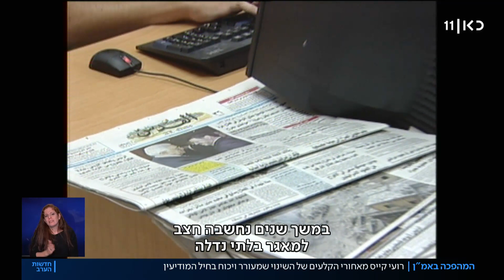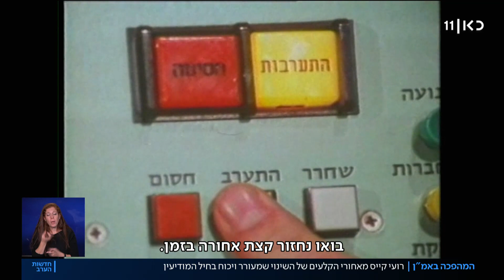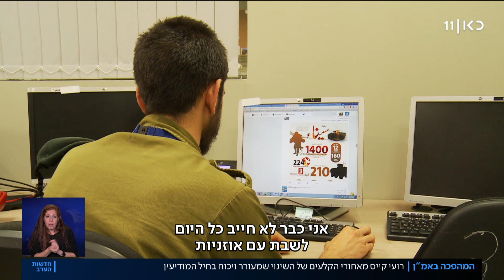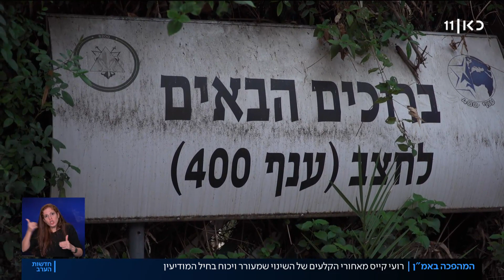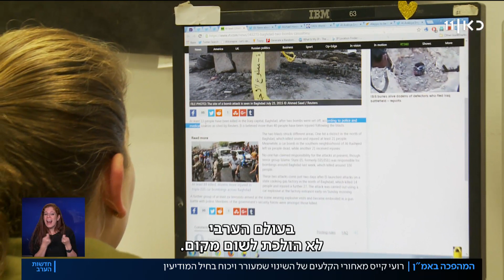מאתרים מודיעין בטיקטוק: יחידת חצב של 8200 נסגרת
כאן חדשות | במשך עשרות שנים הייתה יחידת חצב באמ"ן חוד החנית באיסוף מידע מודיעיני מהתקשורת במדינות ערב. החודש היא נסגרה, והתפזרה בין הענפים האחרים של יחידת 8200. פגשנו את בכירי היחידה בעבר ובהווה, ובין היתר שמענו מהם איך מאתרים ידיעות זהב בטוויטר וטיק טוק. כתבתו של רועי קייס מתוך חדשות הערב 29.12.21